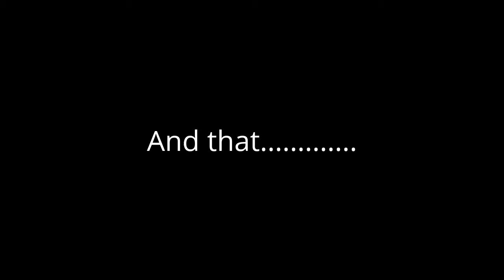COMEDY TIME! | EPISODE 1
Hey guys! It is a funny show. I will keep continuing it by adding more episodes.